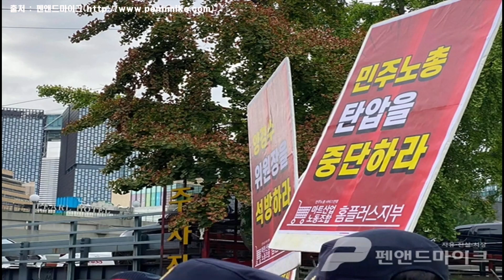민노총,경찰 해산 명령에도 꼼짝 안 해...TV조선 기자 쫓아내기도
펜앤드마이크 출처 명기한 전재 및 재배포 허용기사